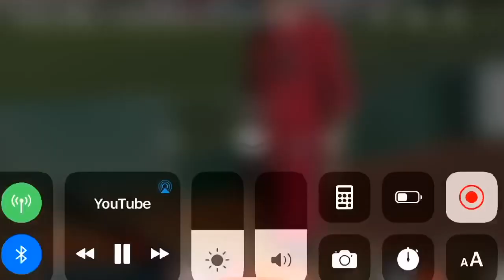Tyler Skaggs Tribute! (Wiz Khalifa-See You Again, Ft. Charlie Puth)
RIP TYLER YOU WILL BE MISSED 🙏🏻